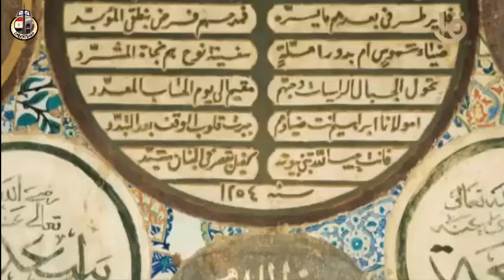لغة المساجد : المؤيد شيخ . قصة صاحب ابراج باب زويلة . سجن تحول الي مسجد 13-4-2021